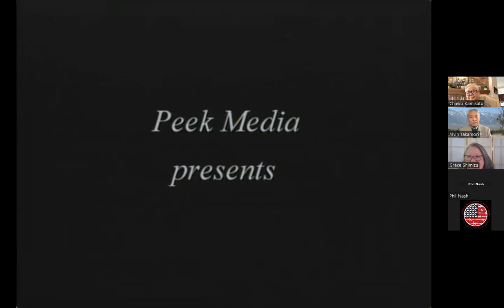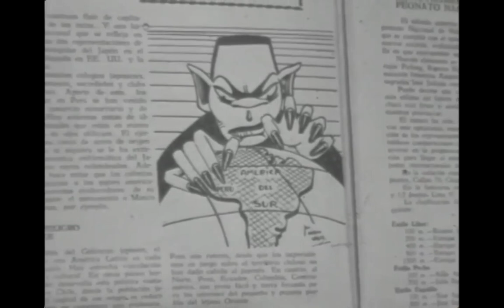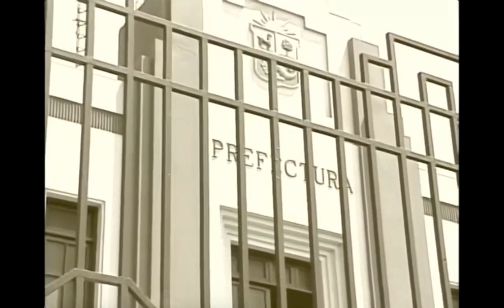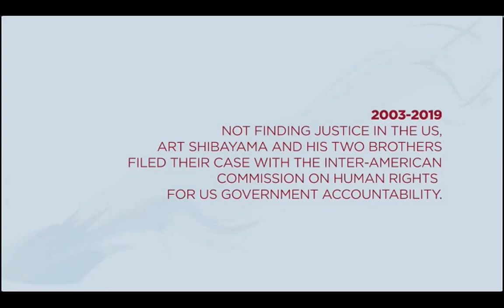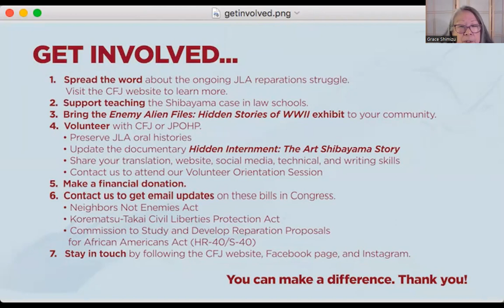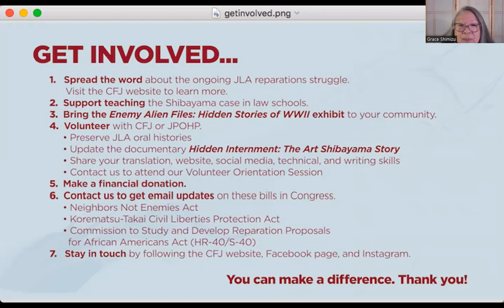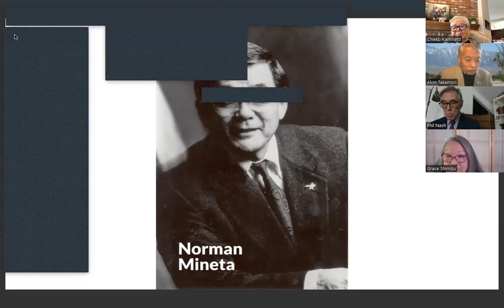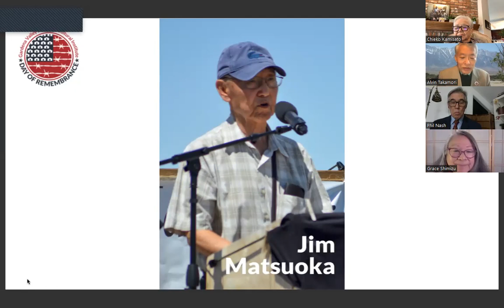GVJCI Day of Remembrance 2023 - Campaign For Justice: The Japanese Latin American Story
Each year, the Gardena Valley Japanese Cultural Institute (GVJCI) holds its annual Day of Remembrance (DOR) which commemorates the incarceration of Japanese Americans during WWII. A different theme and related film is selected each year, and a panel of experts is carefully selected to help further educate the community on the events, experiences, and lessons that should be learned from this time in American history. The GVJCI and the DOR Committee are so grateful for the tremendous support shown by the community each year and hope our DOR program continues to educate and motivate all people to speak out against injustice in all its forms.

This year, the theme for the Gardena Valley Japanese Cultural Institute’s 2023 Day of Remembrance will be “Campaign For Justice: The Japanese Latin American Story,” highlighting the hidden history and stories of Japanese Latin Americans who were abducted from their home countries and wrongfully incarcerated in the United States during World War II. In a virtual live program on Saturday, February 25, 2023, the GVJCI will feature the 2004 short film, Hidden Internment: The Art Shibayama Story followed by a discussion with a panel of experts featuring Director of the Japanese Peruvian Oral History Project and coordinator for Campaign For Justice: Redress Now For Japanese Latin Americans, Grace Shimizu, University of Maryland professor and Co-President of the Board of the Asian American Legal Defense and Education Fund, Phil Nash, and former Japanese Peruvian incarceree at Crystal City, Chieko Kamisato. We hope the community will come away with a stronger understanding of the meaning of justice, the repercussions of ongoing discriminatory action by the government, and what people can do to support the cause and fight for redress.